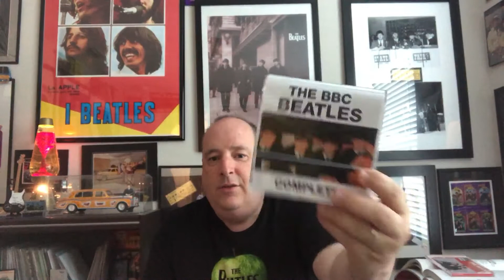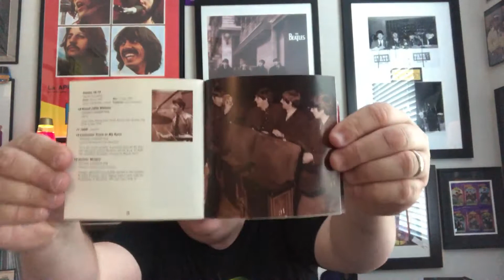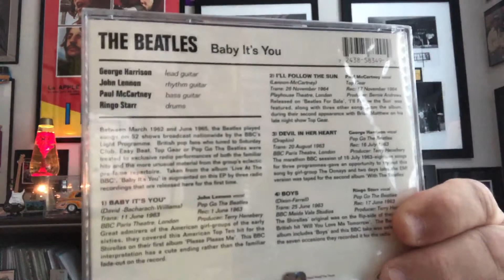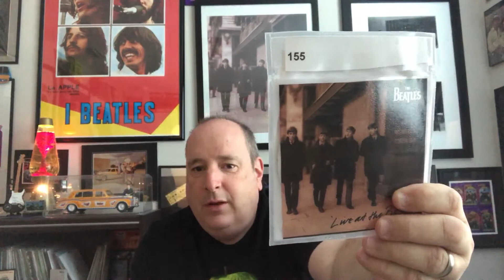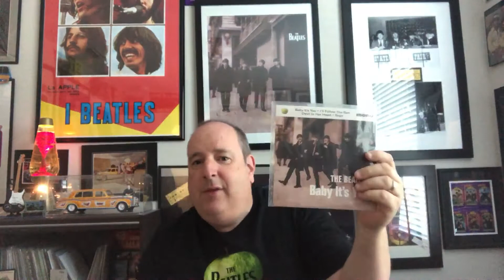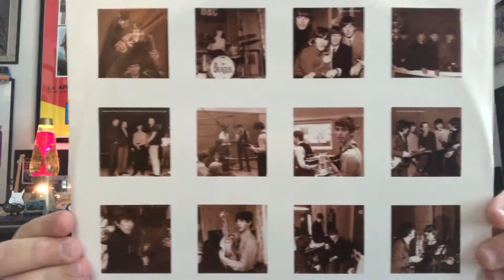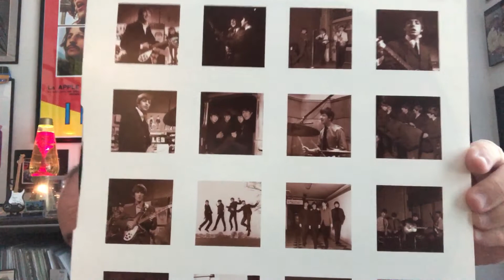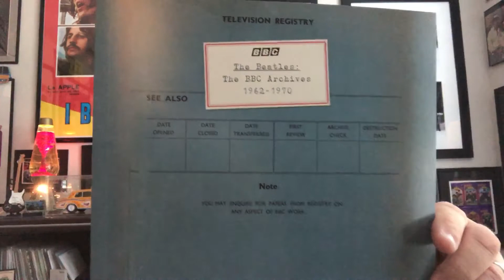145 The Beatles live at the BBC !!!!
The Beatles live at the BBC with a lot of stuff to show hope you enjoy it